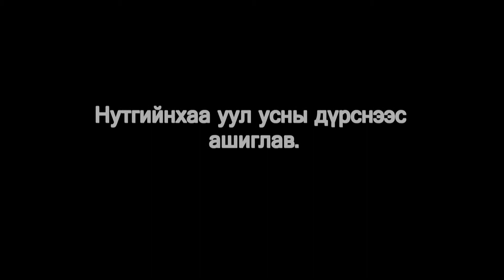uchrahiin bolzoot nutag MPEG